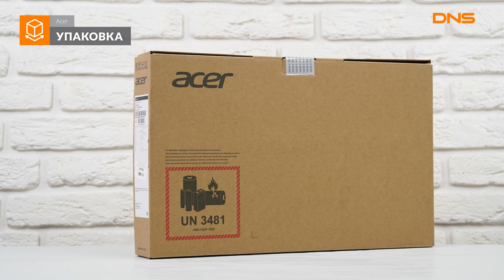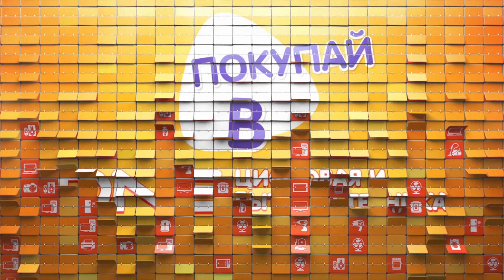Распаковка ноутбука Acer Aspire 3 A315-42-R552 / Unboxing Acer Aspire 3 A315-42-R552